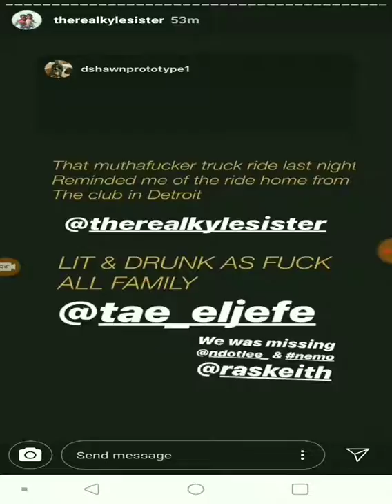Nothing stands in Ari way!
Gherbo baby mom Ari didn't take any breaks despite whatever she is going through or been through. From a accident to handling business and most importantly being a mom to Yosahn while he's sick. Ari put on her cape and did it all.